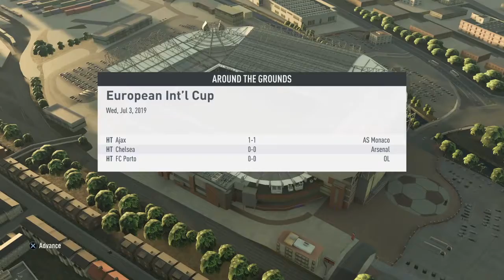FIFA 20 Napoli Career mode Gameplay episode 2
FIFA 20 Career mode Napoli game play professional level